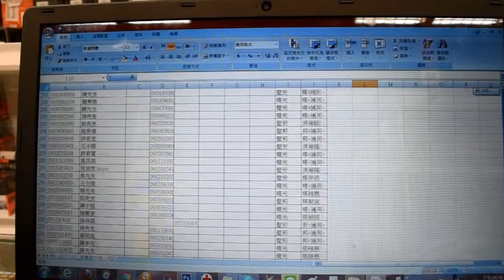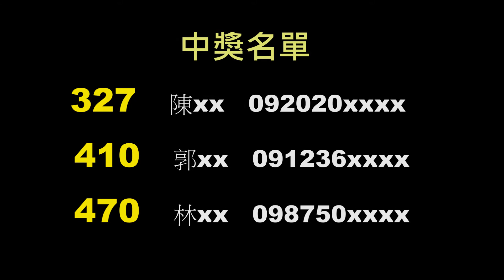週年慶抽獎 - 聖安數位相機